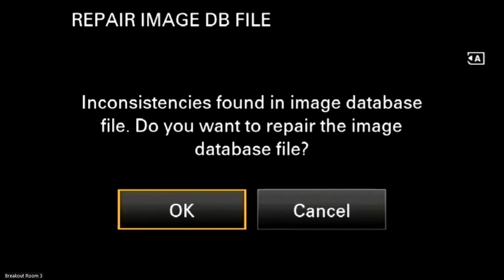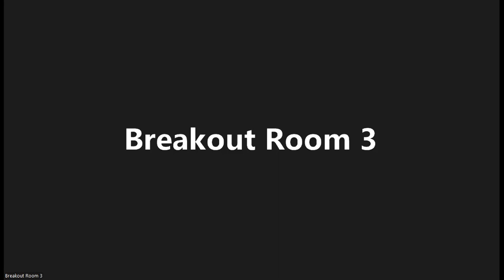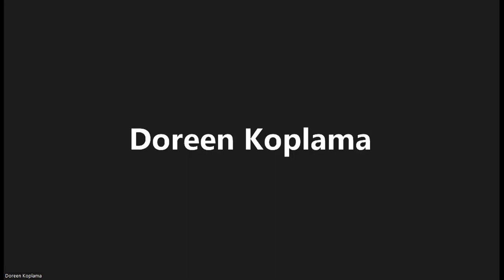NIGF 2022 Breakout Session 3